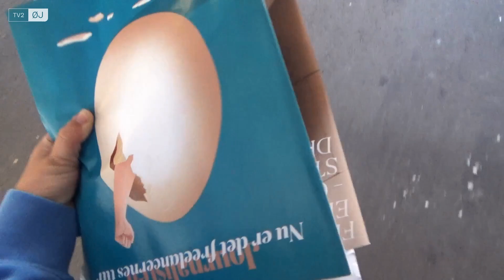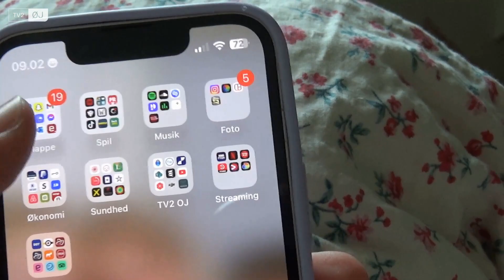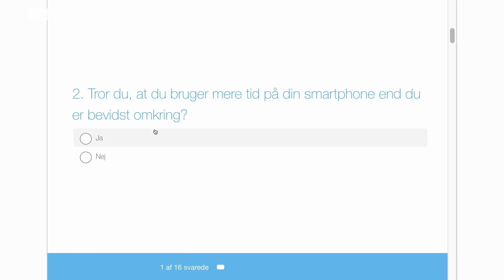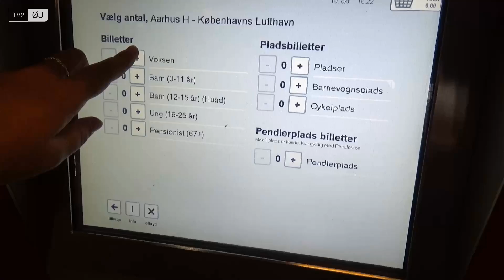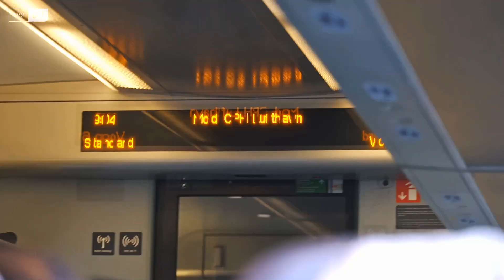Vinterbader med farmor - Skærmjunkie på afvænning (2:3)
Hvordan føles det at være afhængig af sin mobil? Hvor mange er afhængige af deres mobiltelefon? Kan man slippe af med sin mobilafhængighed? I 10 dage skal journalisten Mikala leve med begrænset adgang til sine skærme. Normalt bruger hun mellem 6-8 timer om dagen på sin telefon alene, men under eksperimentet har hun blot 100 minutters skærmtid i alt.

Mange danskere oplever, at det kan være vanskeligt at lade mobiltelefonen ligge. Både børn og unge oplever skærmafhængighed, og det kan have negative konsekvenser for deres sundhed, sociale liv og trivsel. Hver anden voksen vil gerne skrue ned for sit skærmforbrug.

I doku’en undersøger journalisten Mikala, hvordan det er at leve med en begrænset adgang til hendes skærm. Hun reflekterer over, hvorfor hun har behov for at bruge sin telefon så meget, som hun gør. Den unge kvinde oplever, at hun ofte lever sit liv gennem sin telefon.

Husk at se episode 1 af vores dokumentar, inden du ser denne episode. I episode 2 vågner journalisten Mikala op til dag tre, hvor hun reflekterer over, at hun føler sig afskåret fra resten af verden ved ikke at bruge sin mobil.

Humøret er vendt og journalisten har høje forventninger til at eksperimentet nok skal gå. Hun sidder og læser bøger for at få tiden til at gå. Mikala vil undersøge, hvorfor hjernen bliver afhængig af telefonen. Hun snakker derfor med Imran Rashid, der er læge og har skrevet bøger om telefonafhængighed.

Lægen Imran fortæller, at mennesket ikke et bygget til at være på sociale medier i syv timer. Forskning viser, at hvis man er på sin telefon i mere end tre timer om dagen, så fordobler man risikoen for at udvikle angst og depression. Lægen giver den unge kvinde gode råd til, hvordan hun nedsætter sin skærmafhængighed.

Se med i næste og sidste episode, hvor Mikala skal i mål med hendes eksperiment og vi ser, om hun gennemfører det.

Vi håber, at du kunne lide denne dokumentar om vores eksperiment, der undersøger, hvordan det er at leve med begrænset adgang til sine skærme. Når du har set dokumentaren, der undersøger, hvordan man skaber sunde skærmtidsvaner, ligger der flere doks med journalisten Mikala på vores YouTube-kanal.

TV2 ØSTJYLLAND: Vi skaber samtaler og oplevelser i fællesskab og sikrer public service til de kommende generationer.